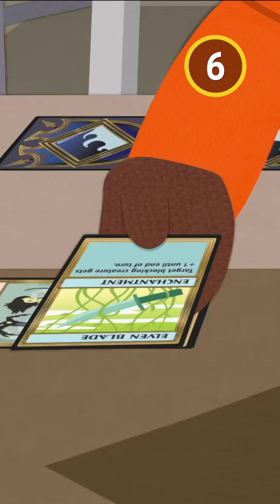Top10 Times Kenny Was the Best in South Park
Though we may not understand him most of the time, Kenny has stolen the show on "South Park" on several occasions. For this list, we’re taking a look at all the times Kenny McCormick prevailed over the rest of the South Park denizens. Our countdown includes when he saved Hawaii, when he was a true Superhero, when he commanded Heaven's army with a PSP, and more! Which moment made you love Kenny most? Share with us in the comments below!